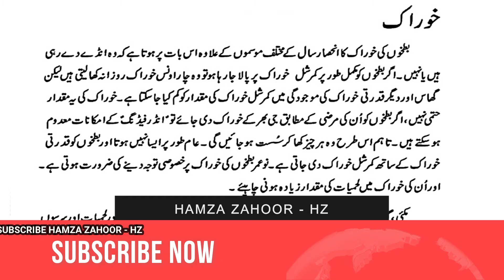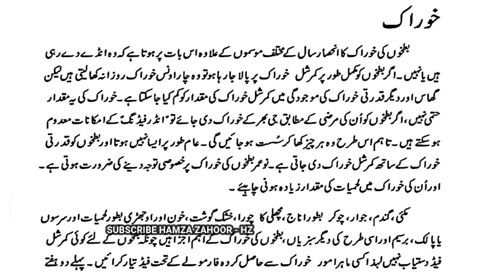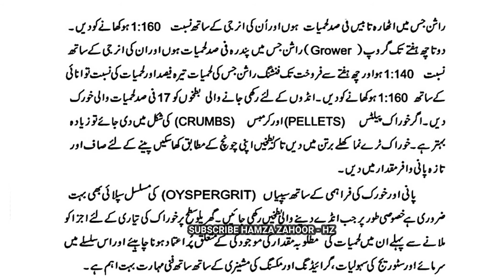How do I start a duck farm-Duck Farming in pakistan-complete information of duck farming in Urdu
How do I start a duck farm?
How do you make a duck farm?
Does a duck lay an egg everyday?
Depending on the species, nesting waterfowl can produce one egg every 24 to 48 hours. Each egg is fertilized and formed as it travels through the female reproductive tract. Ducks lay one egg per day, geese lay one egg every day and a half, and swans lay one egg every two days.

Are duck farms profitable?
Though duck farming might be profitable for the producers, it is far from glamorous for the birds kept inside, as well as the workers. Conditions are dark, dirty, and cramped which is the complete opposite of how ducks live in the wild

How many ducks should you start with?
Total, you need six ducks (and more if you want to sell the eggs). Remember that not all the ducks will be laying all at the same time. During the winter, most breeds don't lay much, if any. If you are raising ducks for meat, consider how much space the growing youngsters will take.

How do you manage a duck farm?
Duck Farming Management Tips
It is recommended to use of wire mesh floor during brooding period to prevent from wetness.
You should always ensure enough clean water is present in the house. ...
Don't allow newborn ducklings into the water pond at least for 15 days of their birth.

Where do farm ducks lay eggs?
Ducks don't roost on perches like chickens—instead, they sleep on a bed of straw on the floor—and they don't need nesting boxes in which to lay their eggs, since they prefer to make a nest on the floor.

Should I get a duck or chicken?
The best-laying duck breeds lay better than the best-laying chicken breeds. ... Ducks forage much more of their diets than chickens and eat a larger variety of natural foods common here. Ducks eat snails and slugs, and are better for yard and garden pest control. Ducks love our weather.

How many times do ducks lay eggs in a year?
The runner duck, the Cayuga, the blue Swedish and the buff duck are among the top layer ducks, averaging up to 180 eggs per year. Poor egg layers such as the mallard may lay as few as 60 eggs a year. Some specialized varieties such as the white layer duck can produce nearly 300 eggs a year.

Is duck egg Good For Health?
However you serve them, duck eggs are an excellent source of nutrition. Their dark yellow yolk indicates that they hold more antioxidants, more omega-3 fatty acids, and 50% more vitamin A than chicken eggs. Duck eggs offer more protein than chicken eggs, even taking size into consideration.

Is duck egg healthier than chicken egg?
Although both types of eggs are nutritious, duck eggs tend to contain even higher amounts of some nutrients than chicken eggs, including folate, iron, and vitamin B12. Duck eggs contain as much as 168% or more of the DV for vitamin B12

Is there money in duck farming?
The big money comes from specialty ducks like those force-fed into liver failure, also marketed as “foie gras.” ... Though duck eggs are not as popular as those from chickens, duck farmers can get around $6–$12 per dozen, which is more than double the cost of chicken eggs

How much do duck farmers make?
The average pay for a Duck Farmer is $30,516 a year and $15 an hour in the United States.

Are ducks or chickens more profitable?
Like the other comment said, ducks are the best if you want to make cash from your incubator. However, a chicken's per-day profit from eggs is actually a bit higher than a duck's - but the duck needs you to pick stuff up only half as often, so it's a tradeoff there.

Can you make money with ducks?
Ducks also grow and germinate faster then chickens (4 months). The Pekin breed is known to be the most profitable since it provides good quality/quantity of bird meat. ... The main reason why most farmers keep ducks for meat is because it costs more to raise ducks for egg production